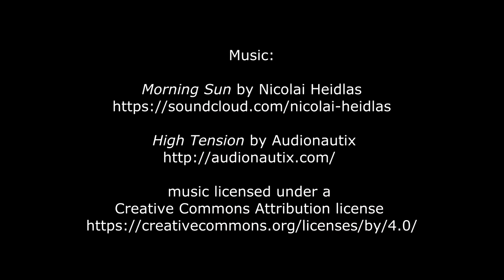Magpie Attack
It's spring, time of birds and bikes.